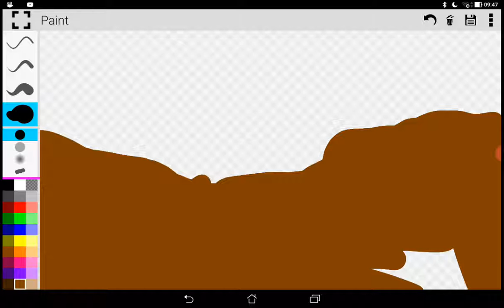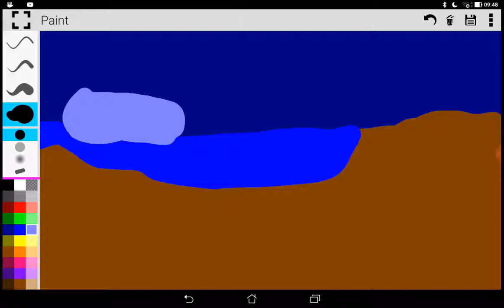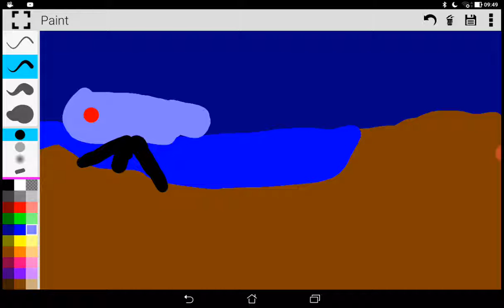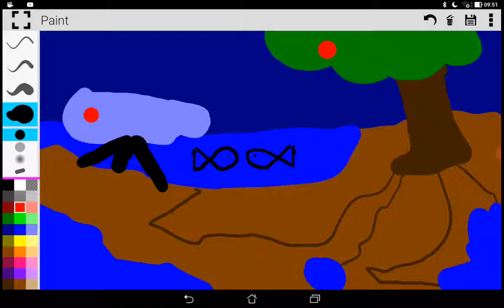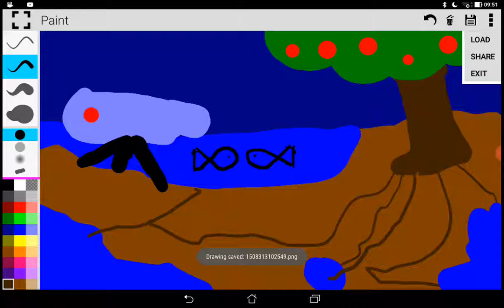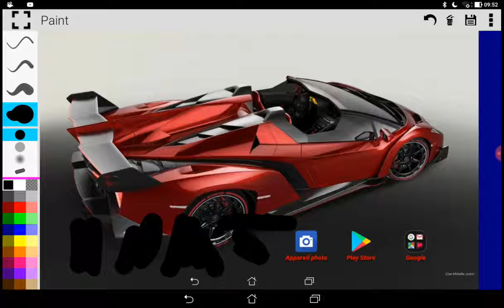Dessin ?!? Lolilol 1.9.6 v12 Do it ?👍🚙🚗🚙👍